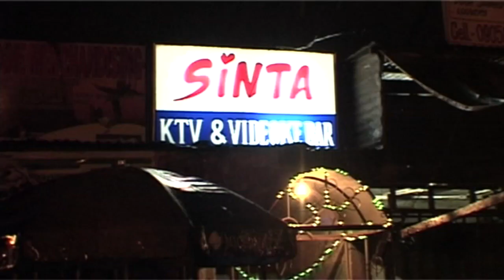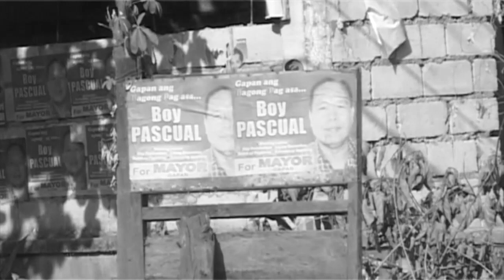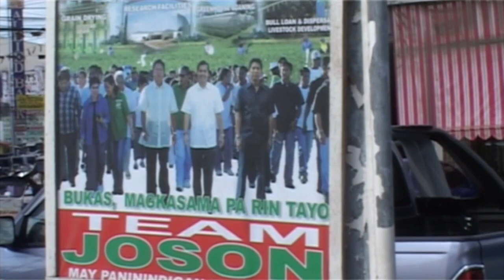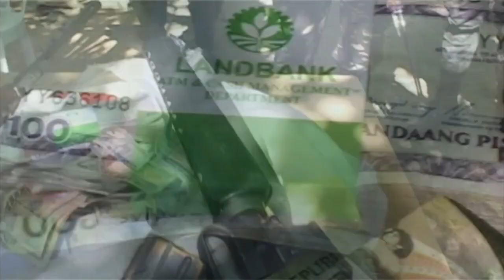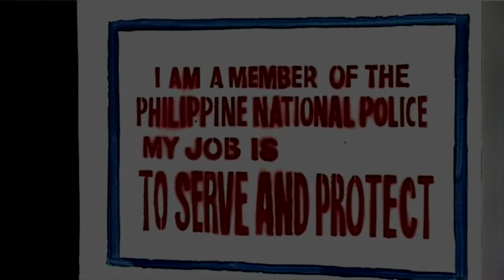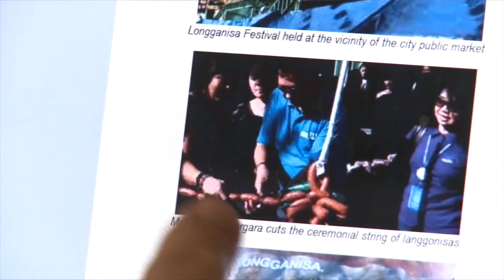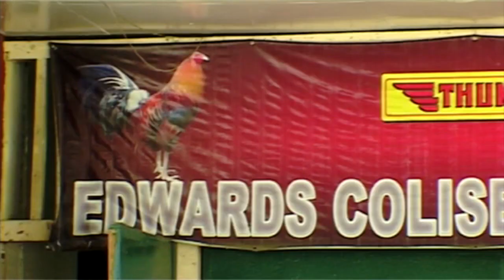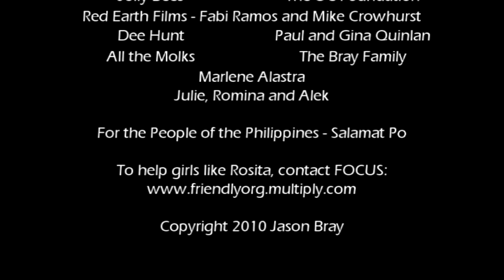Ballots and Bullets - FEATURE DOCUMENTARY - Memoirs of a Foreign Election Observer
Philippines Elections -"Where anarchy meets Democracy"

In 2007, director Jason Bray travelled to the Philippines to monitor elections as an election observer in a typically volatile region. He and the monitoring team didn’t expect to be caught up in a political adventure involving guns, goons and gold where fear and intimidation is the name of the game.

THE STORY – When Aussie film-maker and social worker, Jason Bray, arrives in the Philippines, he is a man on a mission. Motivated by a deep sense of frustration at the imbalance of rich and poor in the island nation, Jason will delve back into his previous Filipino experiences in an attempt to address the injustices of this colourful yet volatile country.

In May 2007, Jason and his cameraman Woody join an unusal mix of Europeans, Australians and Filipinos to monitor the violent rural province of Nueva Ecija. With purpose and excitement, the group travel the countryside meeting dubious politicians, hearing stories of mass corruption and even visiting the aftermath of a shootout. What starts off as an exciting adventure slowly turns into a nightmare as the fear and intimidation of Filipino political violence infiltrates the group and leads to division and confusion just days after the election.

In the present day, Jason is out to discover what the outcome of the 2007 election was for Nueva Ecija and the group - who won, who lost and who survived? More importantly, in a political landscape dominated by guns, goons and gold, can Jason discover where the hope in the Philippines future lies? Two years in the making, Ballots and Bullets is a thrilling, yet heart felt documentary that is entertaining, insightful and ultimately challenging for anyone concerned about the plight of those struggling to live under oppressive political regimes.

WHY MAKE THIS FILM? – Jason Bray, Director: Ever since I left home and high school in 1990, my passion has been to learn more about the people that I share this world with. From the country football fields in Western Queensland to the city slums of Manila in the Philippines, I have met people of all walks of life and heard incredible stories of both strength and weakness, failure and success. I have came to the conclusion that these stories need to be told to a broader audience. For humanity to remain compassionate and merciful, it needs to know what is happening in the hearts of those around them – near and far.

WHO ARE RED EARTH FILMS? – We are a team of "two blokes with big hearts" who saw an injustice and decided to do something about it. Our mission as Red Earth Films was to tell stories of compassion which explore human stories and give a voice to those without one or who are quietly changing the world for the better.